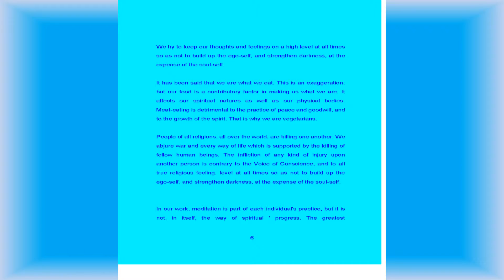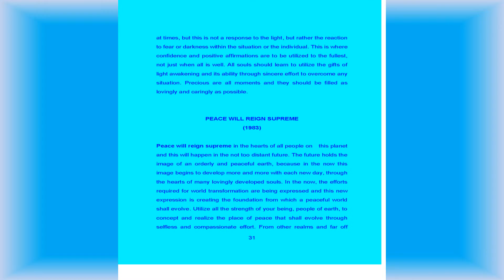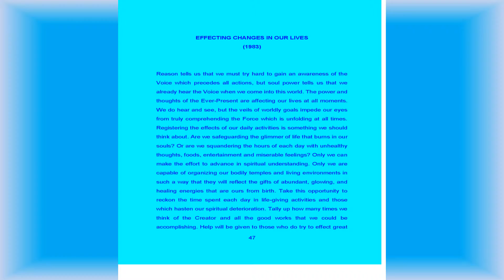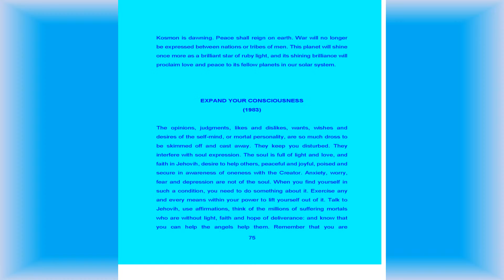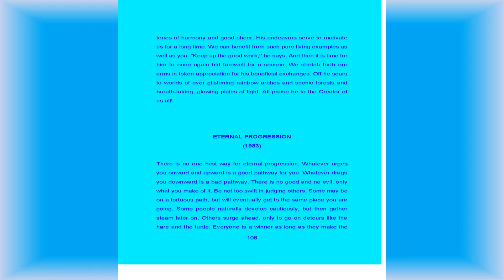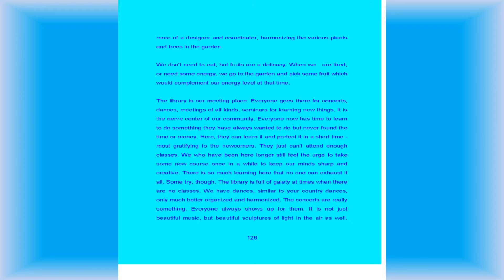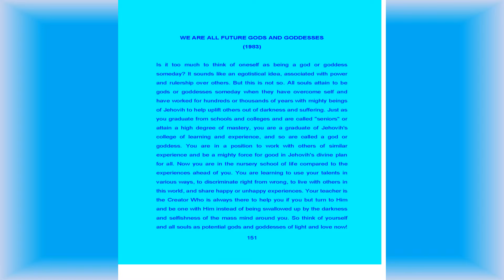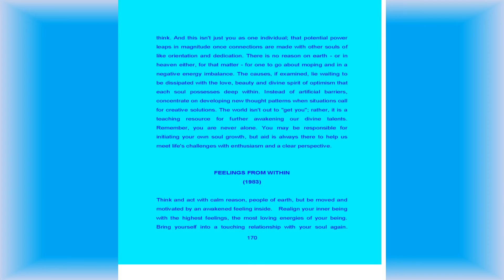Realms of Radiance 1983 - The Eloists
This is a collection of 1983 writings from the Fathist-Oahspe-based journal “Radiance” which was published from 1983 to 1999.  These very postitive writings were created via Angelic Communion Inspiration Channeling where the focus is on the Spirit of the Higher Heavens. The mystic writings touch upon the power of heavenly blessings and attunement, as well as description of heavenly realms recently development in the other world.  The founder of the Eloists was Walter DeVoe, New Age healer, New Thought innovator and mystic.